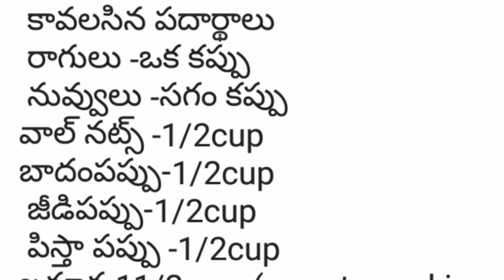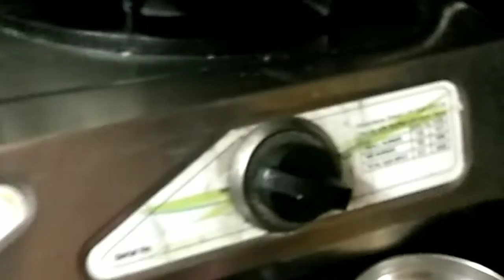Raagi/nuvvla laddu#రెసిపీ in description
కావలసిన పదార్థములు:
 రాగులు -ఒక కప్పు
 నువ్వులు- అర కప్పు
బాదం పప్పు -ఒక కప్పు
జీడిపప్పు -1cup
పిస్తా పప్పు -1cup
వాల్ నట్స్ -1cup
ఖర్జూర -ఒకటిన్నర కప్పు
నెయ్యి- కొంచెం
ఈ వీడియోలో రాగి లడ్డు ఎలా తయారు చేసుకోవాలో తెలుసుకోవచ్చును రాగులు నువ్వులు all dry nuts ఉపయోగించి లడ్డు ఎలా తయారు చేసుకోవాలో తెలుసుకుందాం. ముందుగా బాదం పప్పు,పిస్తాప్పు, జీడిపప్పు, కడాయిలోవేయించుకుని
  ప్రక్కకు పెట్టుకోవాలి. అదే వేడి సెగ మీద వాల్నట్స్ వేయించుకోవాలి. తర్వాత రాగులు, నువ్వులు ఒకదాని తర్వాత ఒకటి వేయించుకోవాలి. ఇప్పుడు వేడి చల్లారాక మిక్సీ పట్టుకోవాలి పౌడర్ లాగా తర్వాత చివరగా ఆ పౌడర్ లో గింజలు తీసిన ఖర్జూర ను వేసి మిక్సీ పట్టుకోవాలి. ఇప్పుడు పౌడరుని ఒక ప్లేట్ లోకి తీసుకోవాలి . ఆ పిండి లడ్డూ లాగా తయారు కావటానికి వీలుగా నెయ్యి కలుపుకోవాలి  అంతే ఇంకా ఆ పిండిని లడ్డూలాగా తయారు చేసుకోవటమే.